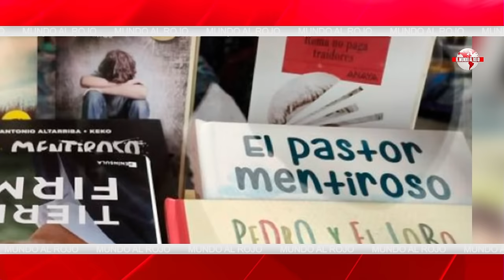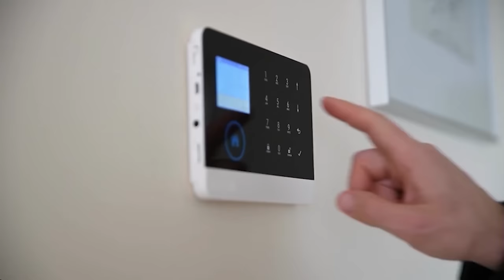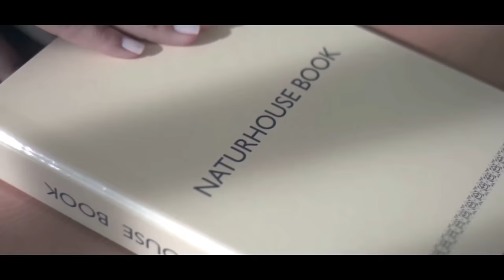Jesús Á.Rojo💥Humillación a Sánchez: sale a la luz por qué huyó cobardemente del debate de amnistía💥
Este martes se discute por primera vez en el Congreso la ley de perdón presentada por el Grupo Socialista. Desde la tribuna de oradores, será el portavoz socialista, Patxi López, quien la defienda. Pedro Sánchez ha decidido ocultarse en lugar de subir a la tribuna de oradores para explicar a todos los españoles los beneficios de esa ley que hasta hace poco él mismo consideraba inconstitucional.

En realidad, resulta complicado presentar razones que respalden la omisión de los crímenes de Carles Puigdemont y sus aliados. Todo el mundo ha observado cómo Sánchez adquiría su investidura mediante la inmunidad a políticos delincuentes. Es imposible ocultar esa grave corrupción política y ética.

Es por eso que Patxi López no planea respaldar la indulgencia más allá de los argumentos poco exitosos y repetitivos de "desjudicializar la política", "mejorar la convivencia" y "buscar el entendimiento". Lo que el portavoz del partido socialista va a hacer es justificar la ley de perdón como una herramienta para detener a la ultraderecha. Si la indulgencia tiene como resultado que Vox no gobierne, entonces bienvenida sea la amnistía, que también permitirá que tengamos una vez más, un "Gobierno progresista".

Ese será el tema central del discurso del Partido Socialista Obrero Español (PSOE) respaldado por las palabras del líder del partido político Vox, Santiago Abascal, que desde Argentina ha señalado que llegará un momento en el que los ciudadanos desearán ver a Sánchez “colgado por los pies”. Justamente esa fue la munición que los socialistas requerían, expertos en el arte de convertirse en víctimas, para desviar la atención del debate.Canal oficial de DISTRITOTV  en YouTube. DISTRITO TV es una televisión de la TDT española que pertenece al grupo de comunicación EL DISTRITO.